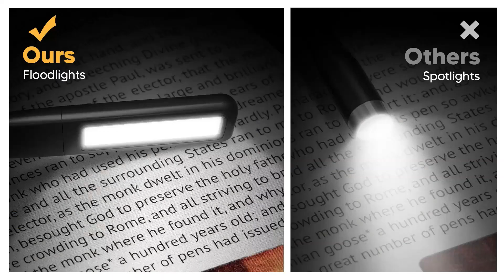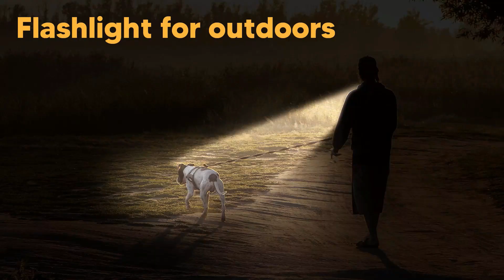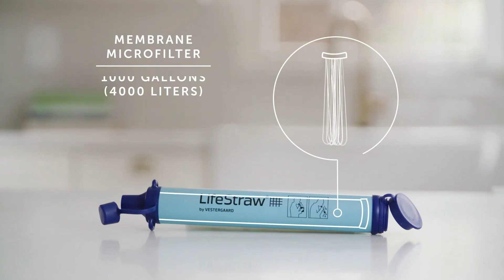TOP 10 Smart Camping Gadgets BUY NOW || Smart Home & Car Gadgets Available On Amazon Started RS199/-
PRODUCT DETAILS

1. Reading Light
2. Portable Air Conditioners
3. Mini Projector
4. Solor Charger
5. Camping String Light
6. LifeStraw Personal Water Filter
7. Car Sun Shade
8. Camping Sleeping Beg
9. Car Seat Back Organizers
10. LED Power bank